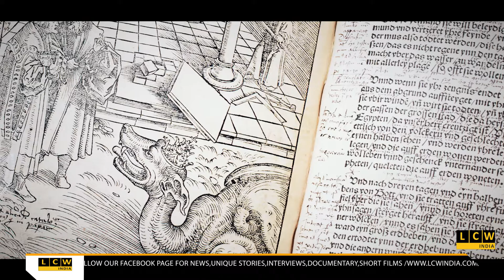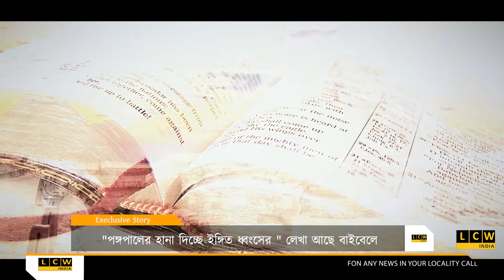"পঙ্গপালের হানা দিচ্ছে ইঙ্গিত ধ্বংসের ", লেখা আছে বাইবেলে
গুগলে রীতিমতো ট্রেন্ড হয়ে উঠেছে বাইবেলের ওই অংশ। প্রত্যেকে সার্চ করে দেখছেন, পঙ্গপাল নিয়ে আসলে কি লেখা হয়েছিল বাইবেলে। তবে কি সত্যিই পৃথিবী ধ্বংসের কোনো ইঙ্গিত আসছে? মহামারীর সঙ্গে এই পঙ্গপালের হানা দুয়ে দুয়ে চার হয়ে যাচ্ছে।
বাইবেলের অংশ ‘ওল্ড টেস্টামেন্টে’ একাধিক জায়গায় এই পঙ্গপালের উল্লেখ রয়েছে। বেশিরভাগ ক্ষেত্রেই ধ্বংসের ইঙ্গিত দিতে এই পঙ্গপালের কথা ব্যবহার করা হয়েছে। অনেক সময়ই দেখা গিয়েছে ভগবান যদি খুব রেগে যান তখন মানুষকে শাস্তি দিতেই এমন পঙ্গপাল পাঠান।
বাইবেলের ‘বুক অফ এক্সোডাস’-এ রয়েছে এই সংক্রান্ত আরও একটা গল্প। সেই সময় মিশরের শাসক ফারাও ইসরায়েলিদের বন্দি করে রেখেছিলেন। ক্রীতদাস হিসেবে কাজে লাগাতেন তাদের। কোনভাবেই মুক্তি দিতে চাইতেন না। মিশরের মানুষ তাই ভগবানের থেকে শাস্তি পেয়েছিল। সেই সময় মিশরকে ১০ রকমের শাস্তি দিয়েছিল ভগবান। জল পরিণত হয়েছিল রক্তে, পোকা আর পঙ্গপালের ছেয়ে গিয়েছিল দেশ। প্রথম সন্তানের জন্ম হলেই তার মৃত্যু হতো। তবে আসলে কি এমনটা হয়েছিল? তার অবশ্য অনেক রকম ব্যাখ্যা আছে।
শুধু তাই নয়, ১৯৫৮ সালে নাইজেরিয়ান লেখক এর লেখা একটি উপন্যাসে রয়েছে পঙ্গপালের উল্লেখ। ‘থিংস ফল অ্যাপার্ট’ নামে ওই উপন্যাসে ধ্বংসের প্রতীক হিসেবে পঙ্গপালের কথা উল্লেখ করা হয়েছে।
যদিও অলৌকিক যুগের কথা তর্কসাপেক্ষ, তবে একথা বলাই যায় যে মানব সভ্যতার প্রায় শুরু থেকেই রয়েছে এই পঙ্গপাল। বরাবরই মানুষের খাদ্য শস্য খেয়ে শেষ করে ফেলা এদের কাজ। তাই একে ধ্বংসের প্রতীক হিসেবে দেখা হয়।